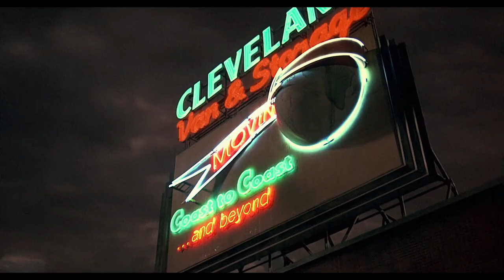Howard the Duck opening scene 1986 in HD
Howard the Duck is a 1986 American science fiction comedy film directed by Willard Huyck and starring Lea Thompson, Jeffrey Jones, and Tim Robbins. Based on the Marvel Comics character of the same name, the film was produced by Gloria Katz and written by Huyck and Katz, with George Lucas as executive producer. The screenplay was originally intended to be an animated film, but the film adaptation became live-action because of a contractual obligation. Although several TV adaptations of Marvel characters had aired during the preceding 21 years, this was the first attempt at a theatrical release since the Captain America serial of 1944.

Lucas proposed adapting the comic book following the production of American Graffiti (1973). After multiple production difficulties and mixed response to test screenings, Howard the Duck was released in theaters on August 1, 1986. Upon its release, the film was a critical and commercial failure, and was criticized for its humor, performances, inconsistent tone, and the appearance of the title character, though the effects and soundtrack were mostly praised. In the years since, it has been considered among the worst films of all time, but has also developed a cult following.[4][5] It was nominated for seven Razzie Awards (winning four), and made about US$38 million (US$15 million domestically) compared to its US$30-37 million budget MCU #2021